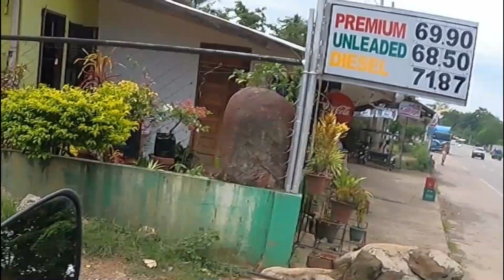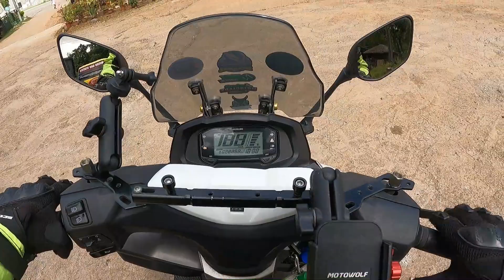Barato nga gasolinahan sa STA.CRUZ DAVAO DEL SUR